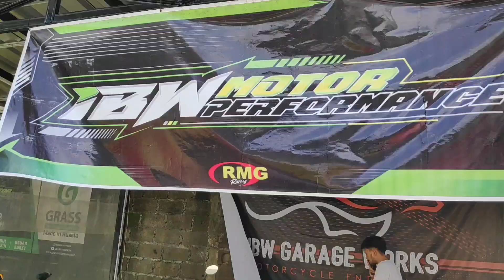VLOG272 - PEDE GUE KETEMU POLISI PAKE KENALPOT INI (ANTI TILANG)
Bike & gear (AEROX)
First Camera             : goprohero5
Secondary camera  : SJcam 5000x
Helmet                       : LS2 FF323 / kyt r10
Intercom                    : BT - S3
Gloves                        : syoco
Aerox repaint : @keoprojects
Bike & gear (R25)
First Camera             : goprohero5
Intercom                    : BT - S3
R25 exhaust              : @villan.indonesia
Gloves                        : rs - taichi
All video edited by phone (pocophonef1)
Application editor : kinemasterpro